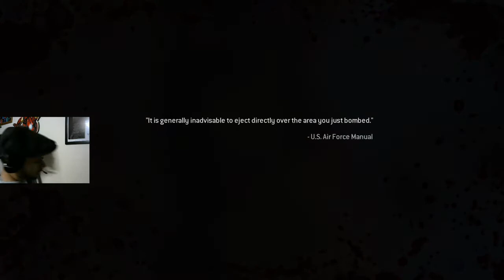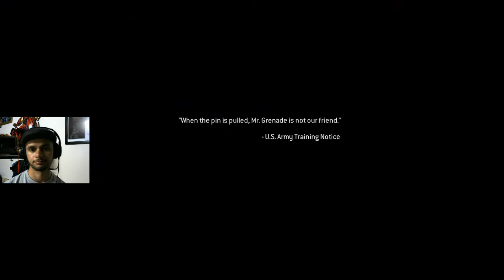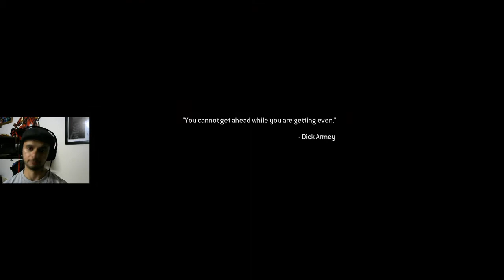Lets Play The Hornet's Nest (MW2)